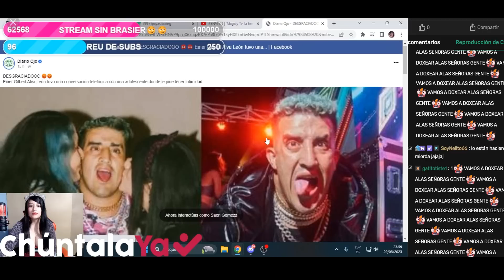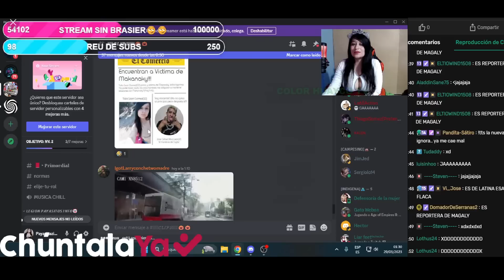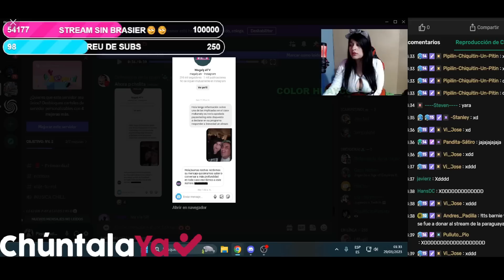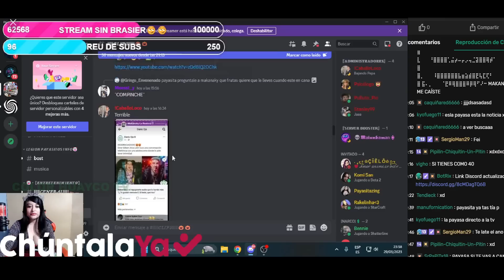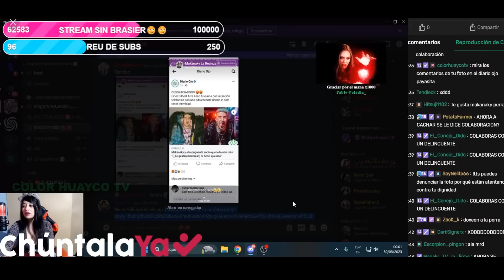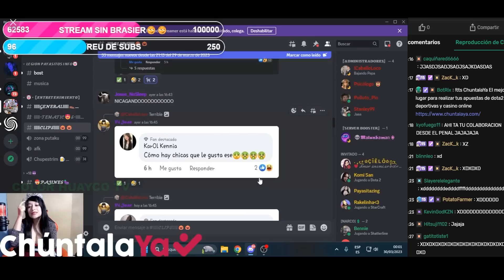😱LA PAYASITA SE PRONUNCIA SOBRE EL CASO MAKANAKY, DESCUBRE QUE SALE EN EL DIARIO OJO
reaccionando videos de discord
fuente: